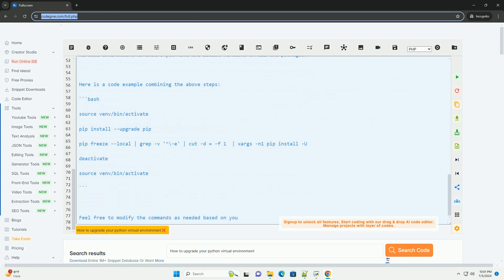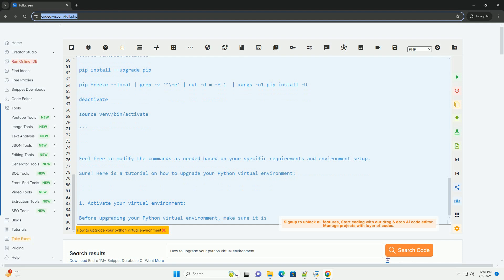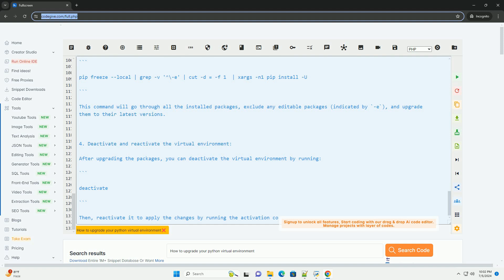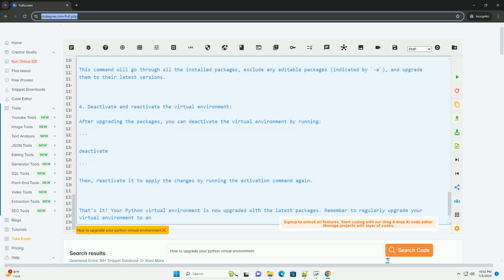How to upgrade your python virtual environment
sure! here is a tutorial on how to upgrade your python virtual environment:

1. activate your virtual environment:
before upgrading your python virtual environment, make sure it is activated. you can activate it by navigating to the root directory of your virtual environment and running the activation command. for example, if you are using `venv` as your virtual environment name, you can activate it using the following command:

2. upgrade the pip package:
the first step in upgrading your virtual environment is to upgrade the `pip` package itself. you can do this by running the following command:

3. upgrade all packages in the virtual environment:
you can upgrade all the packages installed in your virtual environment to their latest versions by using the following command:

this command will go through all the installed packages, exclude any editable packages (indicated by `-e`), and upgrade them to their latest versions.

4. deactivate and reactivate the virtual environment:
after upgrading the packages, you can deactivate the virtual environment by running:

then, reactivate it to apply the changes by running the activation command again.

that's it! your python virtual environment is now upgraded with the latest packages. remember to regularly upgrade your virtual environment to ensure you have the latest versions of all the packages.

here is a code example combining the above steps:

feel free to modify the commands as needed based on your specific requirements and environment setup.

python environment file
python environment variables windows
python environmenterror
python environment online
python environment setup

python environment file
python environmenterror
python environment online
python environment setup
python environment manager
python environment variables
python environment activate
python environment
python environment windows
python upgrade shell
python upgrade
python upgrade numpy
python upgrade command
python upgrade all packages
python upgrade package
python upgrade pip
python upgrade to 3.10